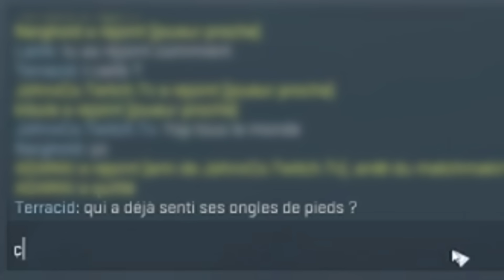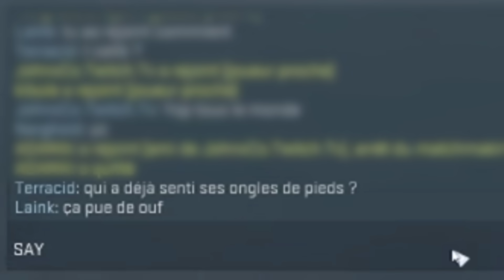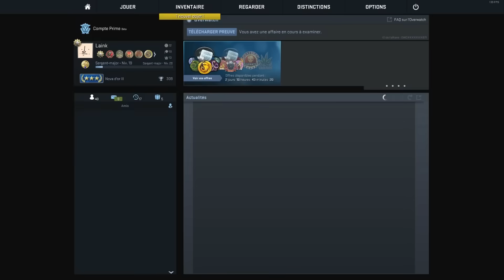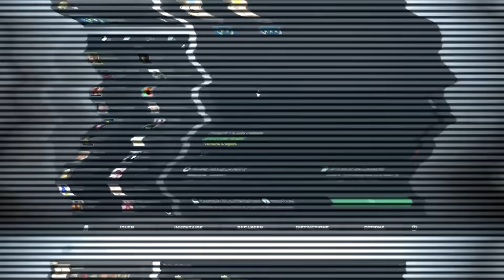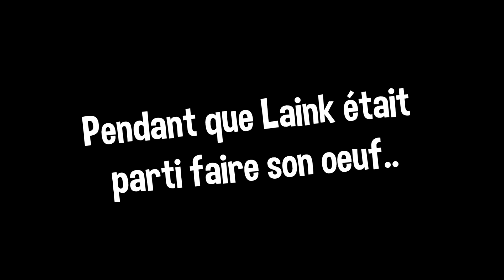JE SUIS VOTRE CHOSE REINE FATIMA (CS:GO)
Je peux passer l'aspirateur avec ma bouche Reine Fatima